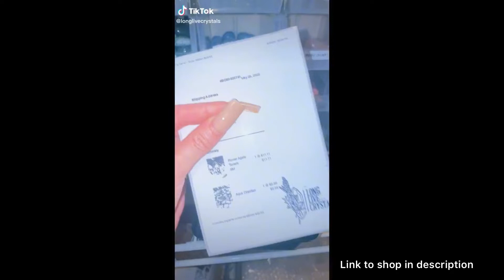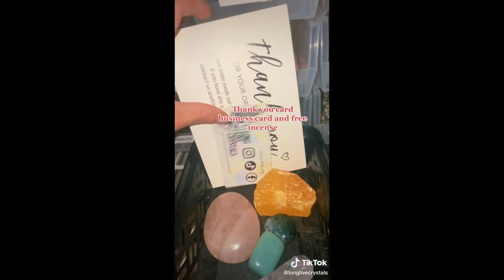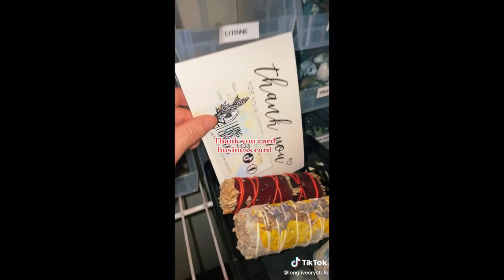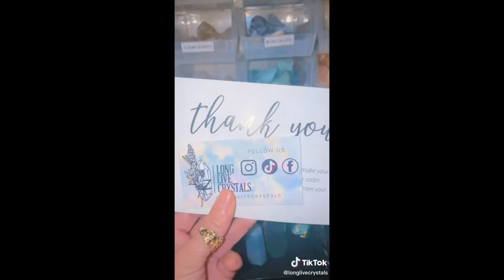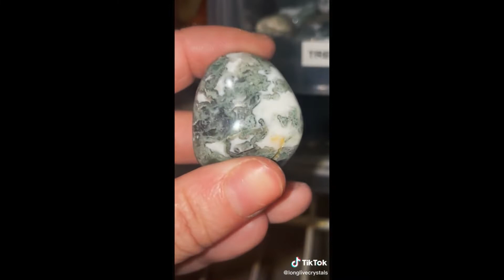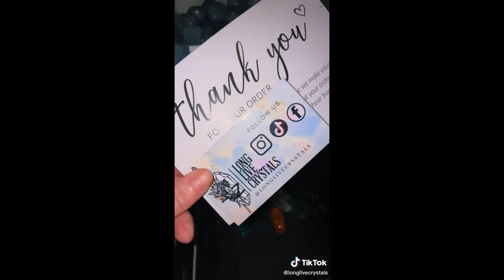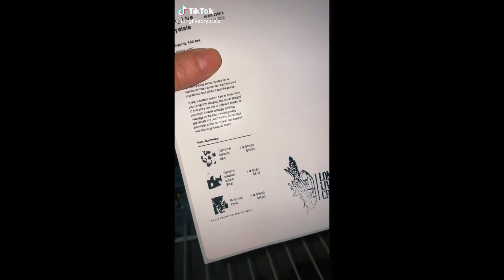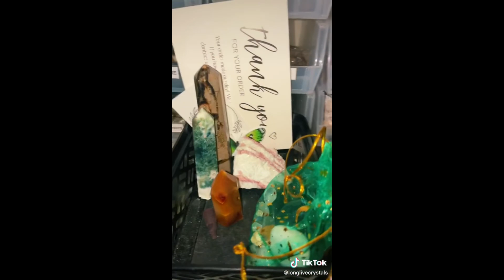Long Live Crystals | TikTok Order Packing Compilation | Part 6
Please enjoy this order packaging compilation of Long Live Crystals ✨
Clips featured in this video contain restock, unboxing, talking and voice overs with no background noise and major ASMR!

About Me ♎️
I’m located in USA and a college student studying business & marketing. I make compilations from creators I enjoy watching on TikTok! These are very fun to watch, but I also enjoy listening to them as background noise. I hope my videos help spread the word for this small business!